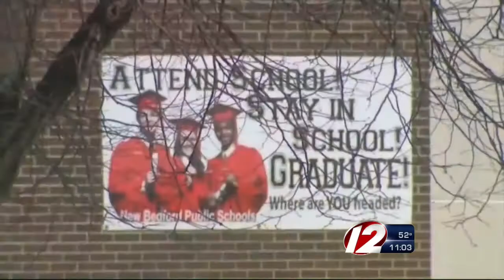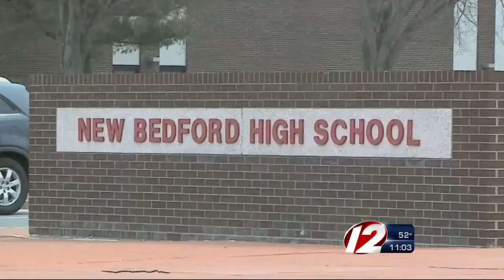City council aims to curb disruptive behavior at New Bedford schools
New Bedford City Councilor Brian Gomes held a special meeting Thursday night on growing concerns about bullying and bad behavior at city schools.